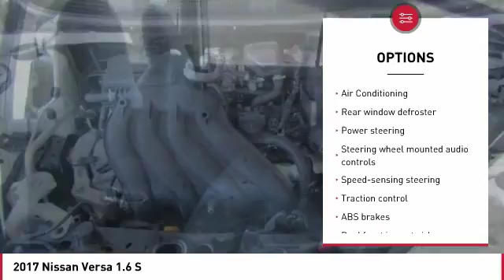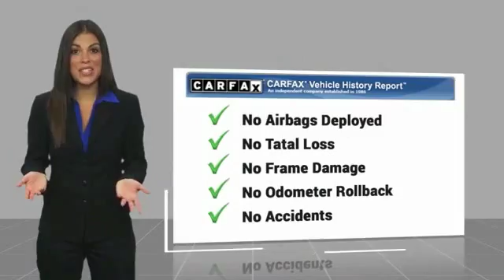2017 Nissan Versa Seaside CA LN5989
2017 Nissan Versa 1.6 S

Cardinale Nissan
1661 Del Monte Blvd.

CARFAX One-Owner. Clean CARFAX. Certified.